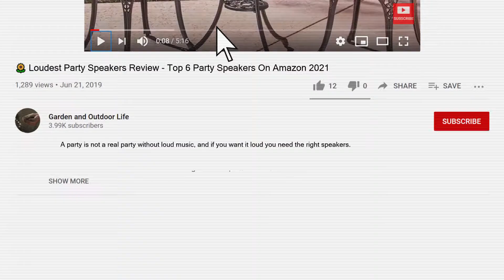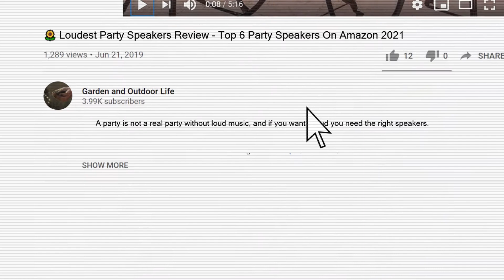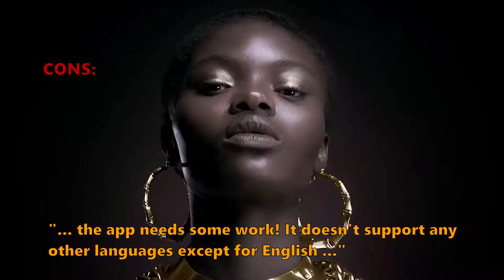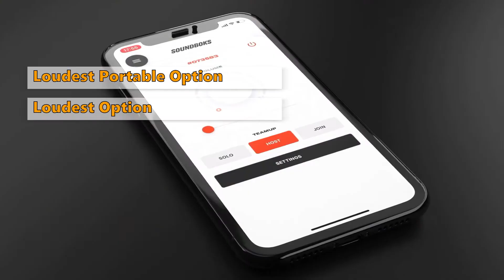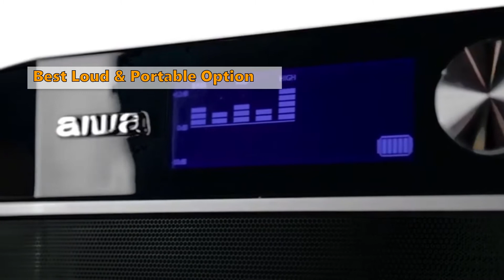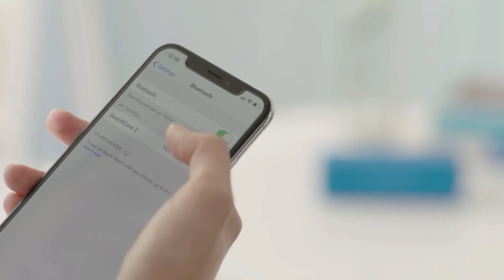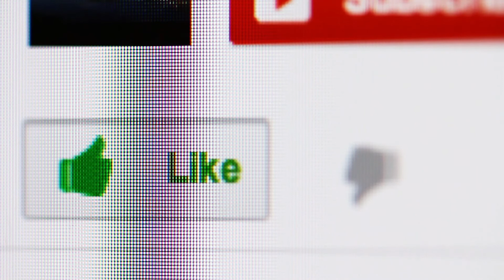🌻Loudest Party Speakers Review - Top 6 Best Party Speakers On Amazon 2021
A party is not a real party without loud music, and if you want it loud you need the right speakers.
🌿#1 Soundcore 2 Portable Bluetooth Speaker From Anker:*
🌿#2 RPG122K Dual 12-inch Powered Speakers From Rockville:*
🌿#3 Exos-9 Portable Bluetooth Speaker From Aiwa:*
🌿#4 The New SOUNDBOKS From SOUNDBOKS:*
🌿#5 Gold Phantom High-end Wireless Speaker From Devialet:*

In this video, we look at the best speakers for small home parties or for bigger events of up to 150 people. We believe that a speaker must meet most of the following requirements to be considered a real party speaker. A good party speaker should be loud enough to bother your neighbors, have a battery that lasts all night, have Bluetooth, and it must pump out a lot of bass. And it is even better if it also is rugged, waterproof, has lots of cool lights, plus an option for Karaoke microphone input.

Features:
#1 AK-A3105014, Soundcore 2 Portable Bluetooth Speaker by Anker
 - Cheap
 - Compact Size
 - Best Small Speaker Option
The Anker, Soundcore 2 speakers have long been a budget favorite. With a price of less than $40, this model is cheap. It also offers good sound and is surprisingly loud even though it is very compact in size. When it comes to value for money, the Soundcore 2 tick all the boxes for a speaker to get a small party going. The small size and durable construction are the top qualities of the Soundcore 2. This is the kind of speaker you can easily bring on your vacation or backpacking trip.

#2 RPG122K Dual 12-inch Powered Speakers by Rockville
 - Best For Karaoke
 - Spotify, Pandora, + more
 - Microphone Included
 - Remote Control
 - 60 Pounds
This is not a typical pair of cheap DJ speakers, this is a beast of a sound system. If you buy the Rockville speaker system, the box includes a stand, a microphone, a maximum of 1000 peek and 250 watts RMS, and 500 watts of program power. This makes them perfect if you plan a karaoke event for your next party. The built-in Bluetooth function allows you to stream music from your favorite devices, through Spotify, Pandora, or other music providers. In addition to being able to play music on a large scale via Bluetooth, the device also provides a USB input for playing MP3s from a flash drive or an SD MP3 player. Included in the package is also a wired microphone, built-in FM radio, LCD screen monitor, 2 speaker stands, and wireless remote control.

#3 Aiwa-9002, Exos-9 Portable Bluetooth Speaker by Aiwa
 - Best Loud & Portable Option
 - 13 Pounds
Aiwa Exos-9 is actually one of the loudest Bluetooth speakers on the market. It has many five-star reviews online and this speaker is a very popular choice. Although this one is very portable, it will not fit into a small bag or backpack. This speaker weighs only 13 pounds and has a handle on the back for quick and easy lifting and transporting. You can buy more battery packs on the Aiwa website to extend the battery life. This is enough to party on for a whole day.

#4 The New SOUNDBOKS by SOUNDBOKS
 - Loudest Portable Option
 - Loudest Option
The New SOUNDBOKS is the loudest portable speaker you will find in 2021. If you want the loudest speaker on the market to shake up your next party, this is the one. Press the button, and it will give you a maximum volume of 126dB, this beast can turn any spot into a party. The new SOUNDBOKS can be purchased with 2 batteries, which can make the party last a whole 80 hours.

#5 MX511US, Gold Phantom High-end Wireless Speaker by Devialet
 - 108dB & 4500Watt
 - 14Hz-27kHz
Although this is not the loudest Bluetooth speaker you will find, the features are impressive nevertheless. How something so small can make so much noise just blows your mind. The frequency range of the titanium tweeter is between 14 and 27kHz. It also has Wi-Fi, Bluetooth, AirPlay, Spotify Connect, and Web radio connections, as well as all the features you would expect a next-generation Bluetooth speaker to have. The Golden Phantom is different from any wireless speaker you have ever heard. There is zero distortion at any point in the spectrum. The detail and clarity of the Golden Phantom is a beautiful thing.

Garden Life is a participant in the Amazon Services LLC
provide a means for sites to earn advertising fees by advertising
and linking to Amazon.com